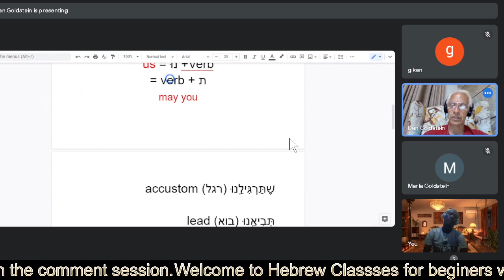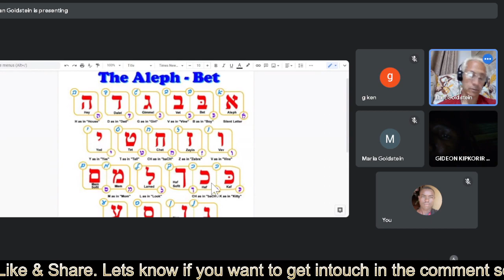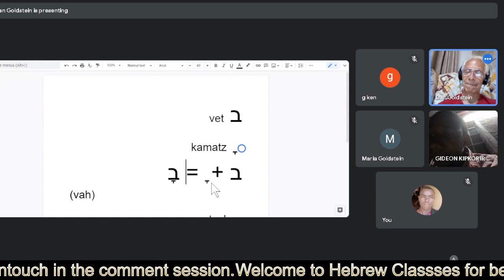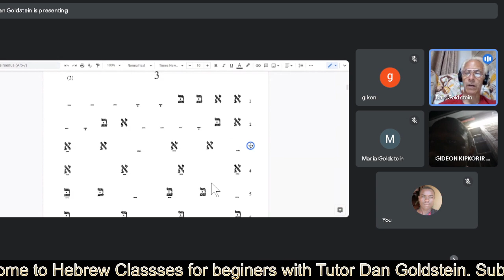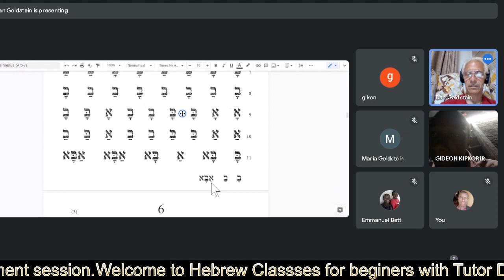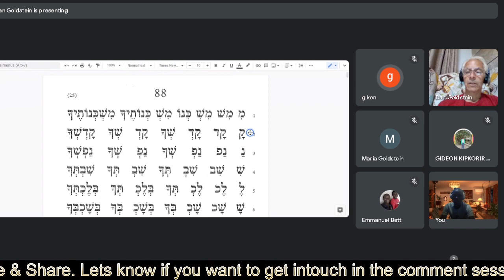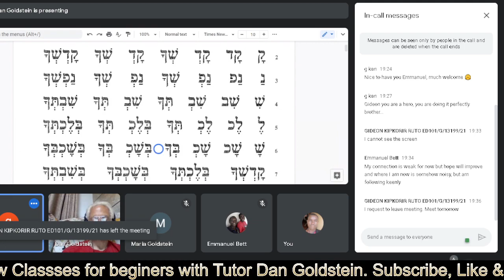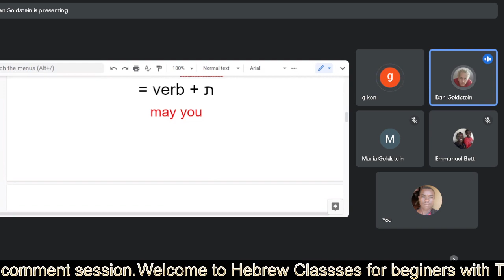Hebrew Reading Practice Jewish Prayer part 2